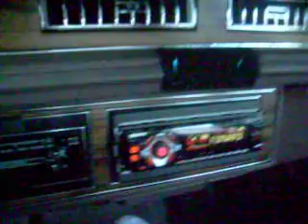buick beatin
it came with a cheap sony radio,so i bought 2 10' pioneer premiers and brutus 1200w amp,it didn't sound dat bad 4 now